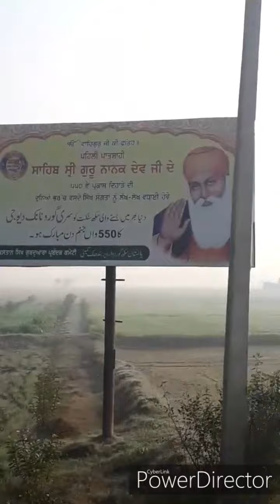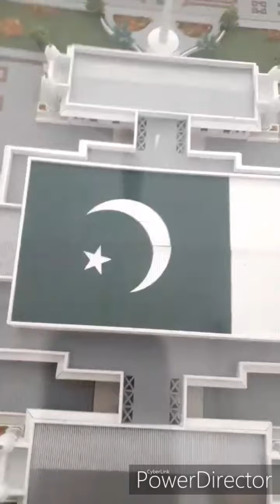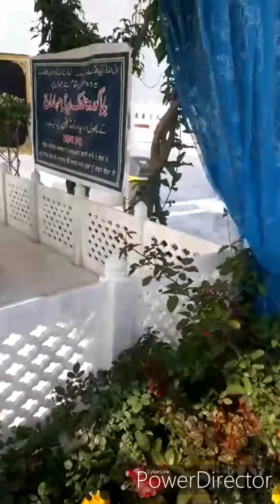compelete instructions how to visit kartarpur sahib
How to visit kartarpur
Narowal's bigg achievement
Pakistan feels proud to have big achievement
Breaking news